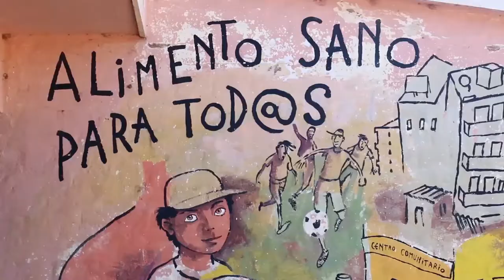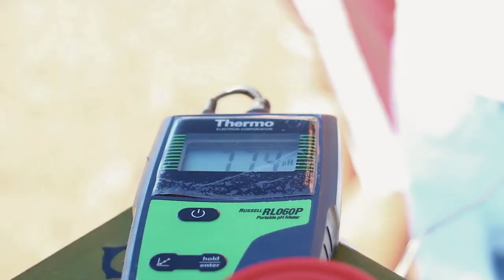Nuestra tierra, monte y agua [Our land, woods, and water] (in Spanish)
El documental finaliza con respuestas a la pregunta de ¿por qué es importante el agua?
En este sentido, y con la problemática concreta del acceso y calidad del agua de comunidades
del noroeste de la provincia de Córdoba, Argentina, estudiantes y docentes de la Universidad Nacional de
Villa María, en articulación con el Movimiento Campesino de Córdoba, han llevado adelante acciones para
relevar la calidad de pozos existentes para extracción de agua e intentar planificar y resolver otros
problemas de acceso a familias campesinas.
En este contexto, se recabó audiovisualmente algunas de las problemáticas y experiencias de las familias
campesinas en el territorio que habitan y, paralelamente, se mostró concretamente el trabajo de las y los
estudiantes y docentes en el relevamiento de la información y aportes técnicos a problemáticas puntuales
de la sociedad.
La articulación universidad-movimientos sociales-sociedad es algo que nos parece interesante recalcar por
la convicción grupal de que la ciencia, los conocimientos y las universidades tienen que estar orientadas
para acompañar y producir mejorías en las realidades sociales.

Autores: Agustín Reano, María Ailin Peirone, Ulises Giambroni y Victoria Batiston, Villa María, Córdoba, Argentina.

DOI: 10.5281/zenodo.4079435

Categoría: documental

Fecha de producción: 24 de septiembre de 2018.